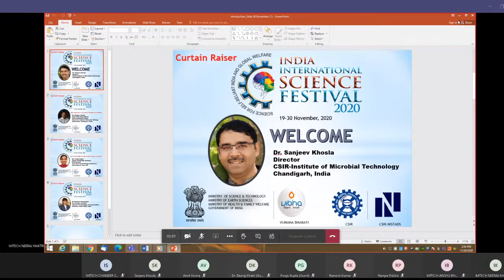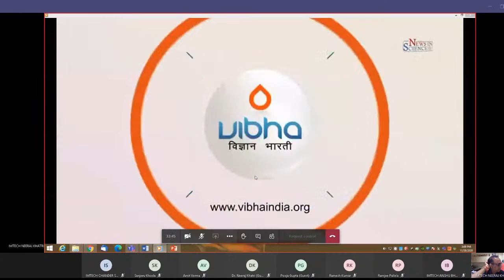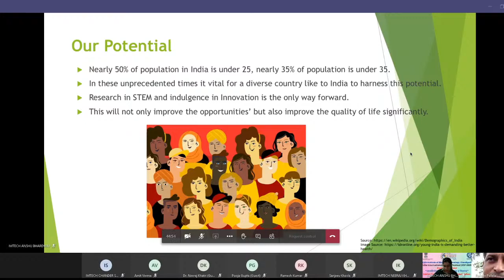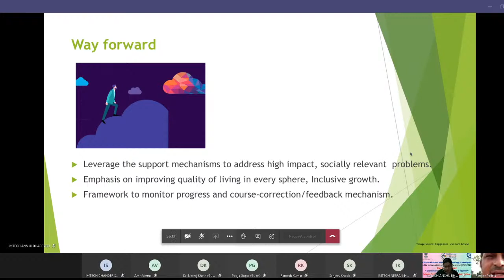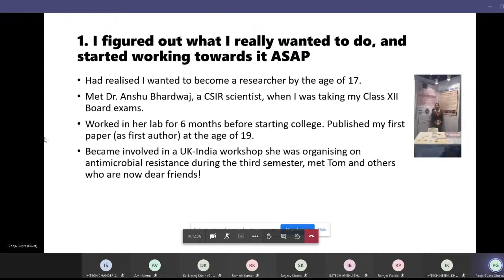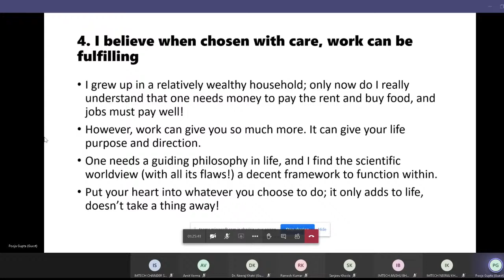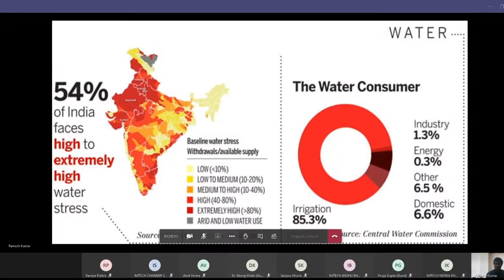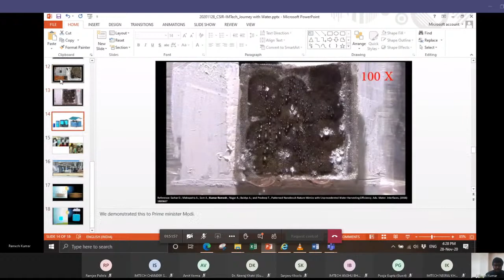IISF Curtain Raiser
CSIR-IMTECH is organizing following pre-event activities and curtain raisers on virtual platform up to 30th Nov. 2020.
 I. Online Quiz on social media from Nov. 25-30, 2020. E-certificates will be sent to the winners.
 II. Curtain Raiser on November 28, 2020:
Outreach activities/lectures to engage school/college/university students along the themes of IISF events
• Dr.RamjeePallela, Chief Operating Officer, Atal Incubation Centre – Centre for Cellular & Molecular Biology, Hyderabad.
• Ms. Pooja Gupta, -Gates Cambridge Alumnus, PhD Student, York Structural Biology Laboratory,University of York, UK. she published her first scientific research paper when finishing school and is a wonderful role model of young students interested in pursuing science.
• Dr. Ramesh Soni, Founder & CEO, VayuJal Technologies Pvt. Ltd
• Dr. TaslimarifSaiyed, CEO & Director, Centre for Cellular and Molecular Platforms (C-CAMP), Bangalore
III. Teaser release for a video game ArMoR:
We shall release teaser for a video game developed for better understanding of antimicrobial resistance. The game is targeted for school kids and from Monday anyone can register to become the first set of beta testers for the game. The game shall be launched during the main IISF event.